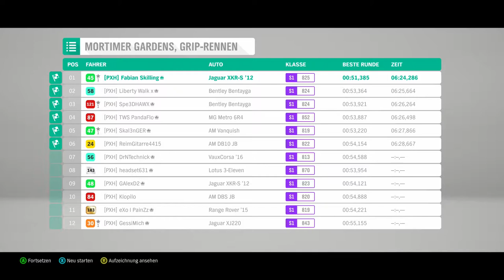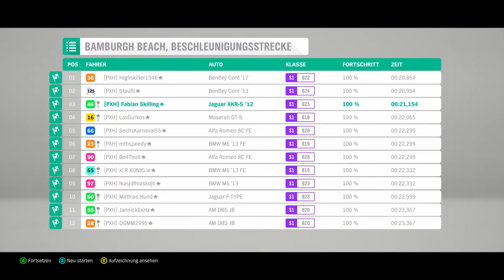Forza Horizon 4 #056 - Besser als gedacht - Let's Play Forza Horizon 4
In diversen Rennen hat sich der Jaguar bei mir bewährt. Solange es nicht querfeldein geht, kann der Wagen richtig was. Und viel Spaß macht es dabei auch noch. Vielleicht versuche ich mich später noch mal an einem Offroad-Umbau.